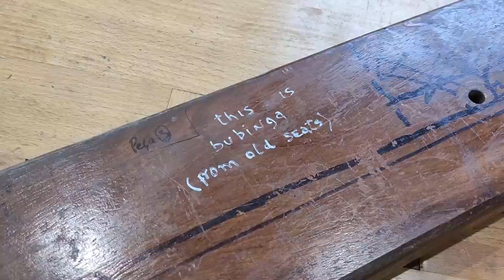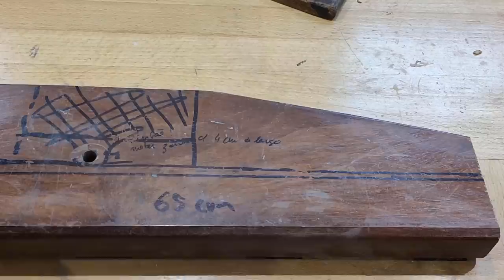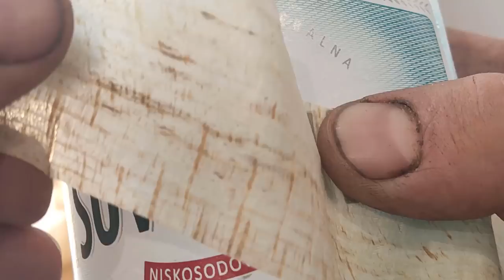051 Will it work again ??? Not restoration, rather rebuild.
This skewed rebate plane were laying in my workshop from few months.
It was unable to use becase the sole was worn out so i decided to add a new sole (bubinga wood) joined with sliding dovetail. I also made a new depth adjuster. For the finish i used only boiled linseed oil. I hope you will like how it works.

Thank you for spending some time on my channel.

Cheers!

BTW. I don't take orders and usually i don't sell my planes.
The most sure way to get some of them is take a part in giveaways for my supporters.

Big thanks for my supporters!
ANDREW DAWSON
JOSHUA LUCAS
ROSS TOMAZIN
RENE POLAK
LUBOS SULC
SCOTT MARTIN
BRIAN NEWTON
ŁUKASZ JASIŃSKI
MIKE ETHERINGTON
MELINDA JOHNSON
SOTIRIS ZACHAROPOULOS
ARTUR PIETREK
WILLIAM C ALLEN
MACIEK ŁASZCZ
ALLEN MOCK MD
ANDIEJOY
PAWEŁ CUDNOCH
WORKLION
WILL CLINGON
PMEWUK
VLADIMIR EPIFANOV
MU YI YUN
PAWEŁ KNAPIK
EDWARD FASSLER
PATRICK KONSOR
ŁUKASZ CZYŻYKOWSKI
PATRYK MIKOŁAJCZAK
CLIFF HEWITT
FRANK AGEE
CARLO PIERRACCI
STEVE ALDERETE
SLOMKAADAS

(with engilsh subtitles)

Presentation: (0:00)
Removing the depth adjuster: (0:55)
Removing the iron: (1:19)
The wedge and the iron: (1:25)
Looking for any neils or screws: (1:56)
Cutting of an old sole: (2:26)
Shit happens: (2:40)
Goodby my little shitty tool: (2:55)
Removing the screw: (3:00)
Flattening: (3:29)
Flatness checking: (4:42)
Piece of wood for the new sole: (4:55)
Cutting: (5:19)
Marking the width of sliding dovetail joint: (6:02)
Female part of the joint: (6:19)
Male part of the joint: (8:08)
Fitting: (10:19)
Cutting the new throat: (11:36)
Some funny moments: (15:23)
Removing the waste: (17:44)
Gluening with hide glue: (18:24)
Removing the clamps: (19:18)
The body after gluening: (19:27)
Cutting off the excess: (19:45)
The iron: (19:59)
The iron after sandblasting and sharpening: (20:03)
Cleaning with steel wool and boiled linseed oil: (20:23)
Old depth adjuster: (20:49)
New depth adjuster: (20:58)
Testing: (21:22)
Stamping - stamp from grawernia dot pl: (24:17)
Presentation of finished plane: (24:35)
Thanks for watching: (25:20)